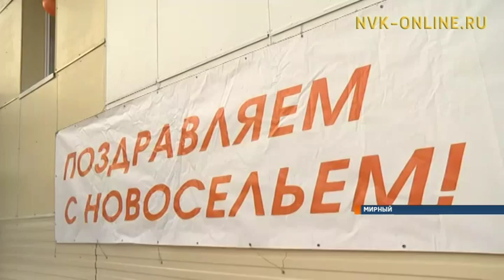В Мирном медикам, учителям и муниципальным работникам вручили ключи от льготного жилья